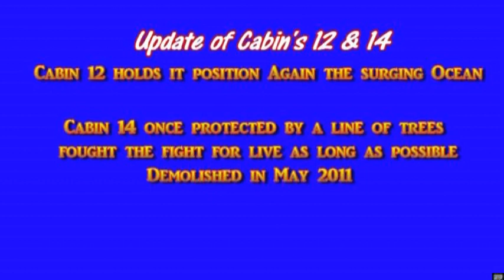Hunting Island State Park Cabin Road Beach Erosion Project. Part 1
An update of the progressive destruction of Cabin Road on the Southern end of Hunting Island State Park.
Part 1 shows how the advance ocean has washed away cabins and road. I let you follow the speed the ocean has won out over mans placement of homes. This story will continue for years to come. The park desires more than one visit, because of the ever changing beach front.
I do this for the health of it. Join me if you dare.